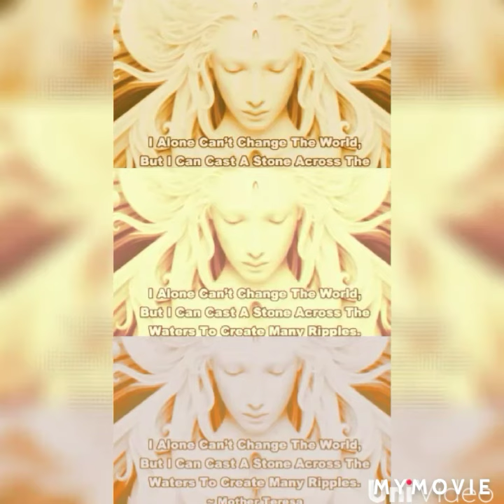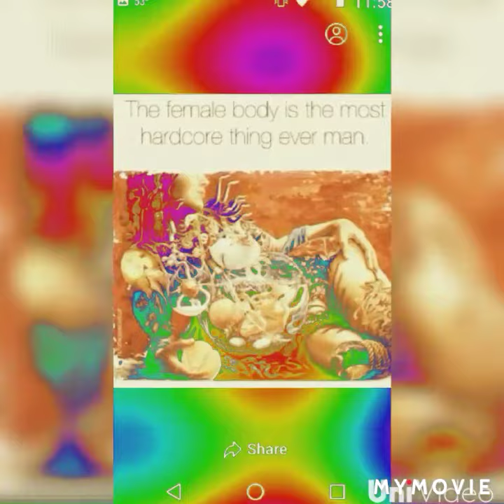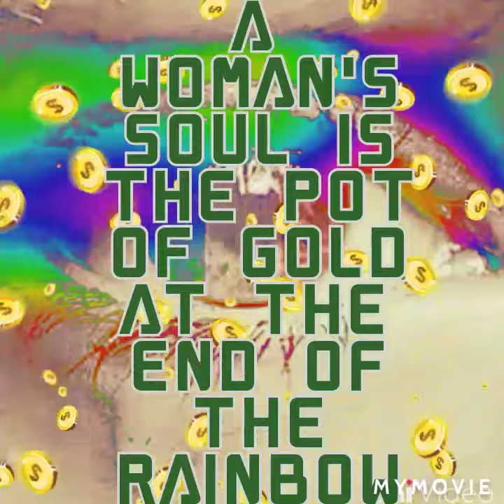A woman's soul is the pot of gold at the end of the rainbow